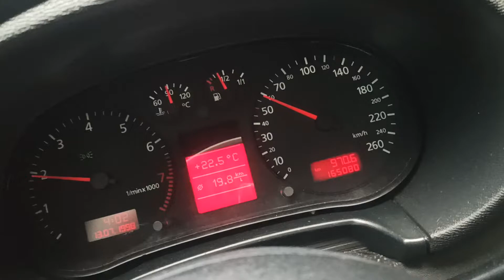Audi a3 consumo gasolina rodoviária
feito revisão completa, ponto, correia, bicos, vela Iridium